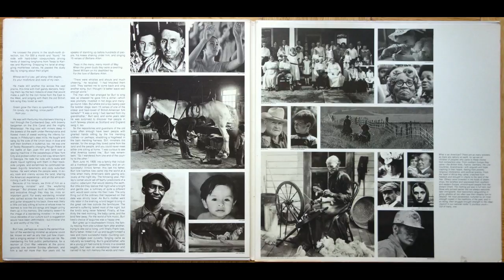09 Hush, Little Baby - Burl Ives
We Americans (1978)

Side Two of LP